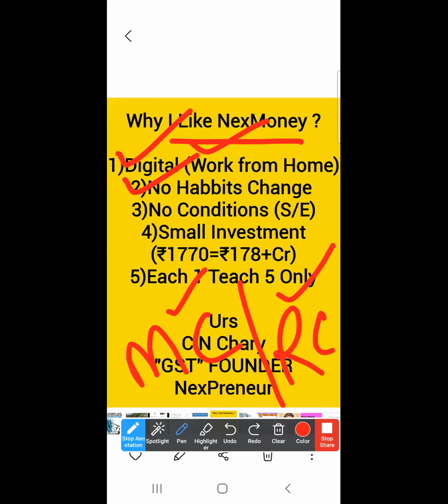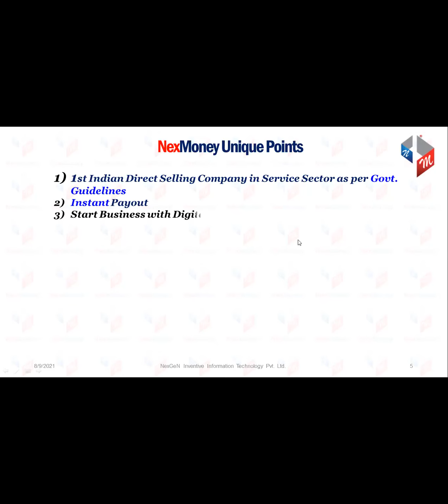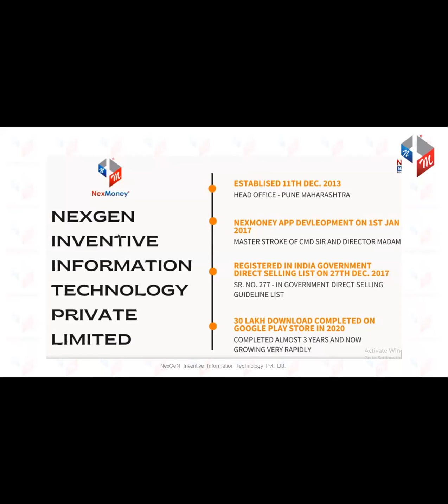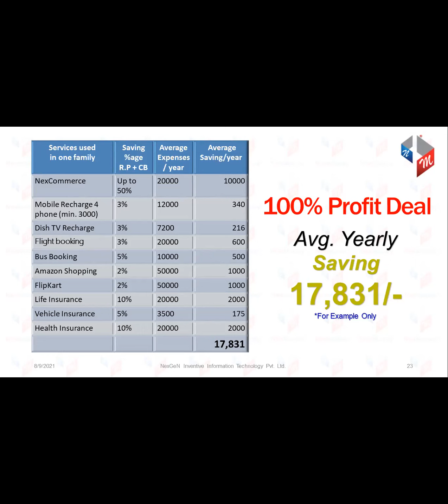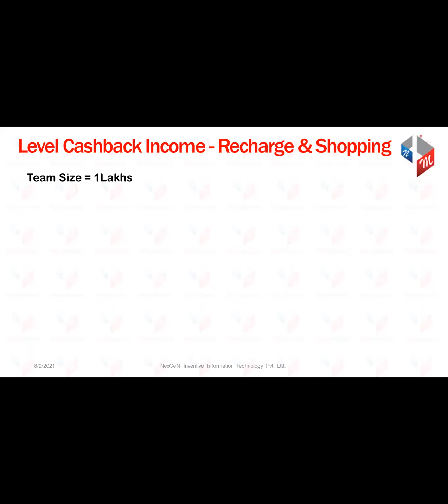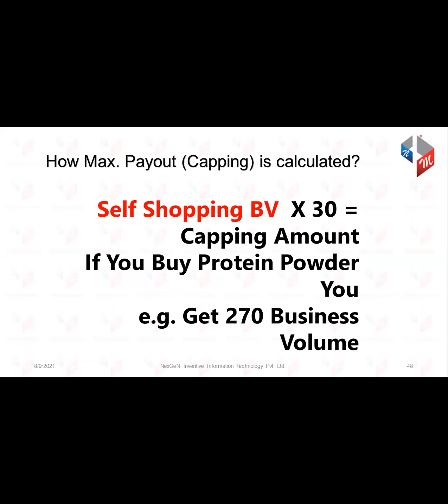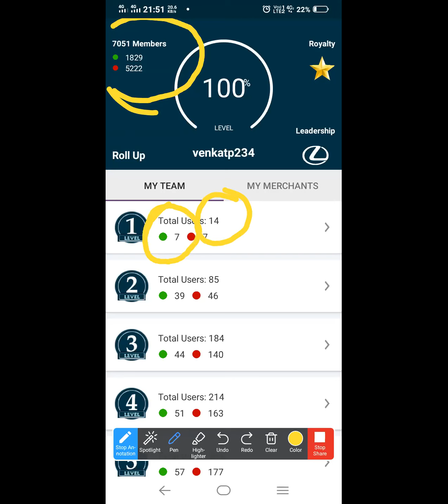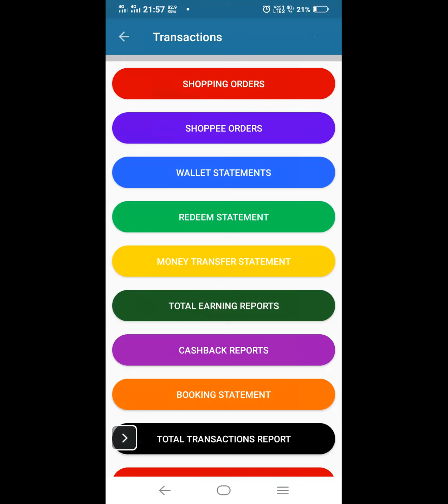NexMoney TELUGU Presentation CONTACT#8099493514/9246152314